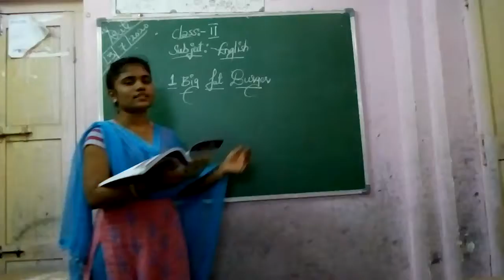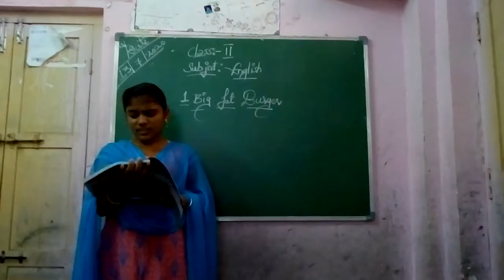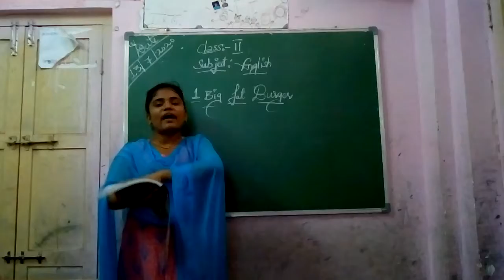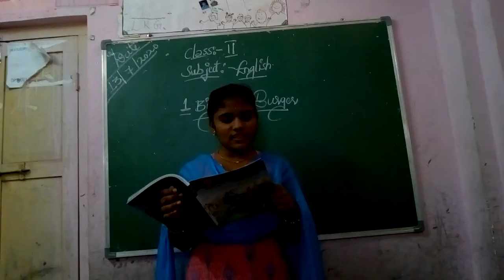July 13, 2020